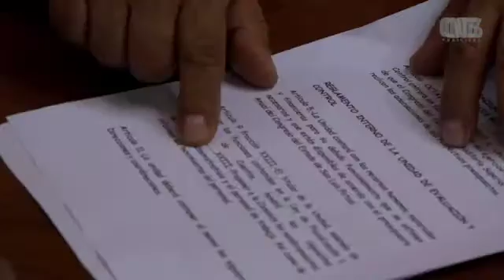ASE: Héctor Mendizabál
Si hay presupuesto contemplado para el área de la ley de disciplina financiera.